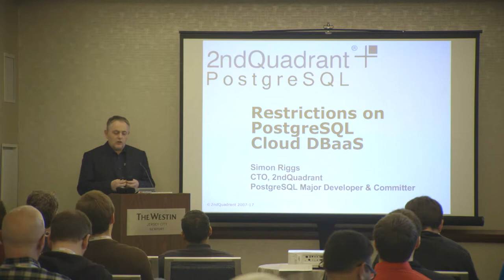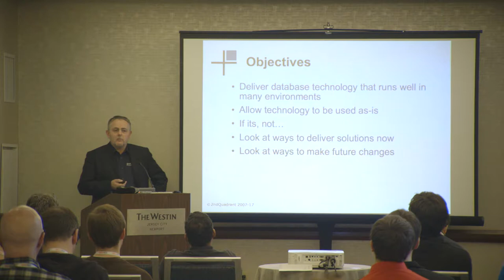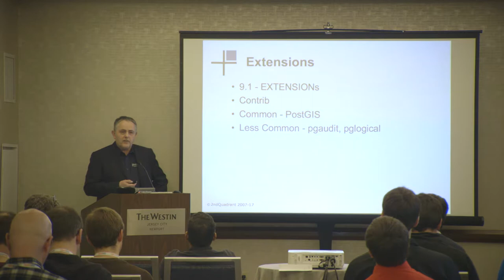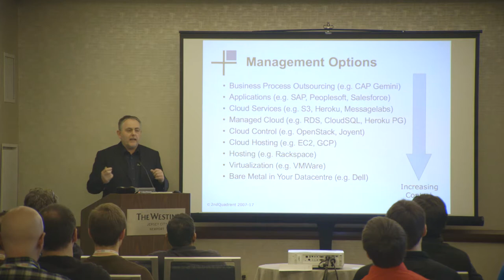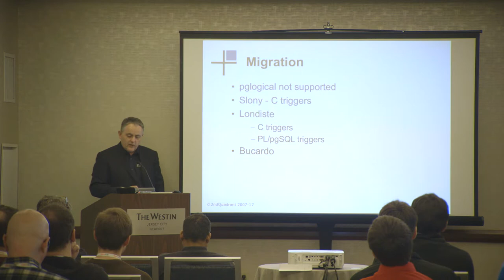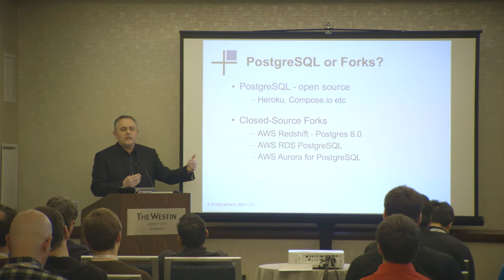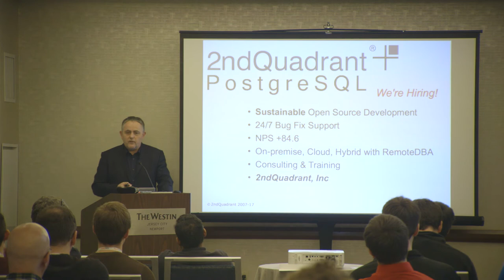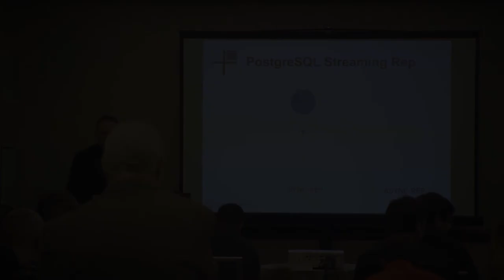Restrictions on PostgreSQL Cloud DBaaS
PostgreSQL has many good features and works well in a variety of environments. Questions are frequently asked about "Why does PostgreSQL have this restriction?", and typical answers are along the lines of "err... PostgreSQL allows that, its just your cloud provider that blocks you from using that". So let's have a look at what restrictions are imposed by various clouds - what downsides are there and what alternatives exist? Cloud DBaaS covered will be, in alphabetical order, Amazon RDS, Compose.io, Heroku and maybe a few others if we have time.